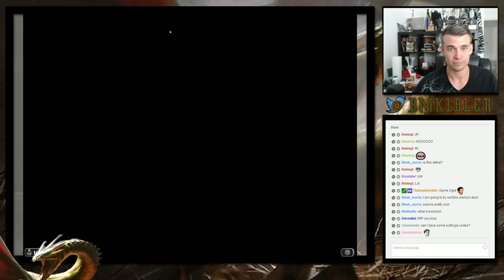Cracking 55 Packs and Building my first Hearthstone Constructed Decks